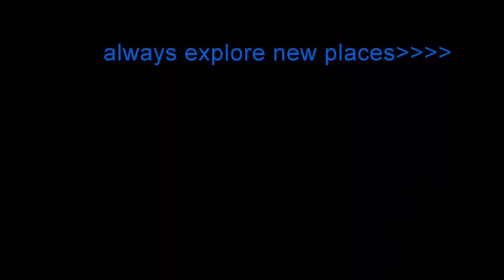Hobbit Trails,Florence Oregon.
always explore

I have no rights to music